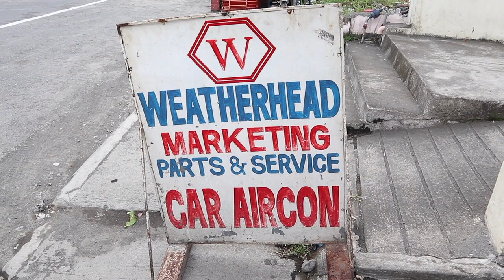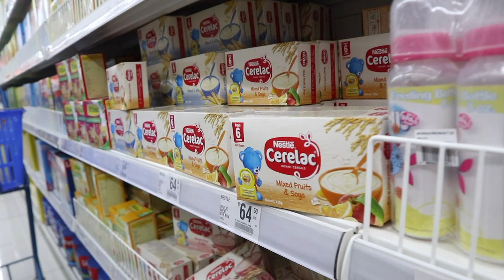MEET MY SON